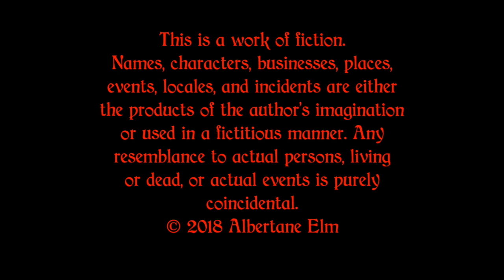Red Rue season 2 complete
Watch the entire second season, and follow Rue, Katie, Justine, Stella, and Hardy as they battle the Hunters once again... this time with the aid of an unexpected friend that stirs Hardy's haunted past.

"Rain Caught Fire" | Original Red Rue Theme Song performed by So Long, Stargazer

For more information on the show and behind the scenes photos, follow us on: